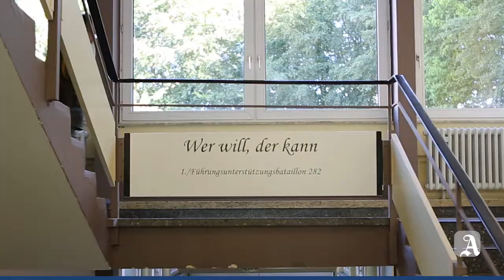Freiwillige bei der Bundeswehr in Kastellaun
Fünf Jahre nach der Aussetzung der Wehrpflicht haben wir in der Bundeswehrkaserne Kastellaun nachgefragt.